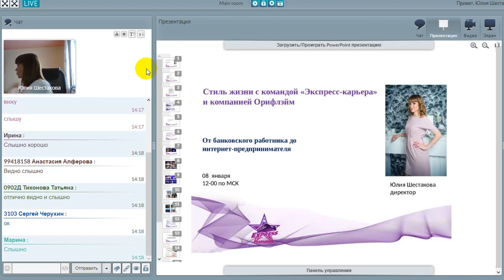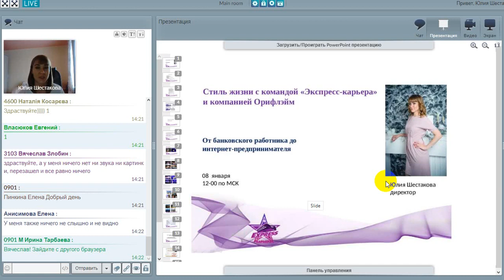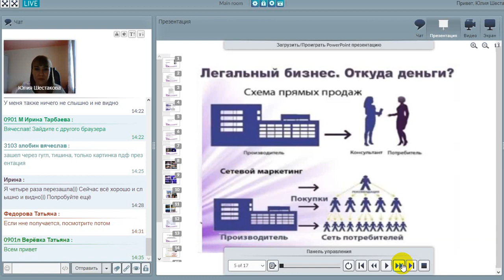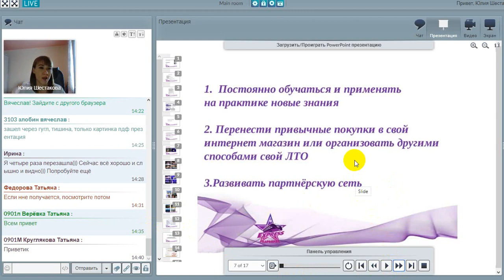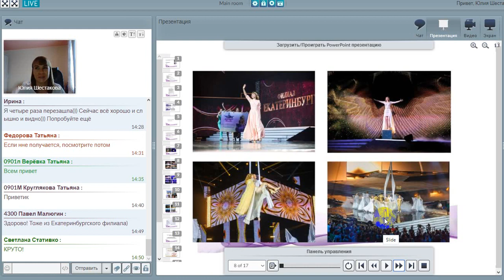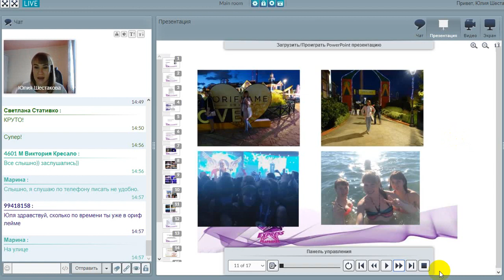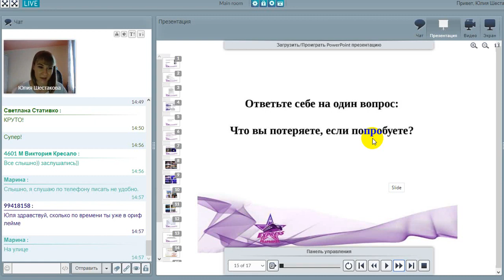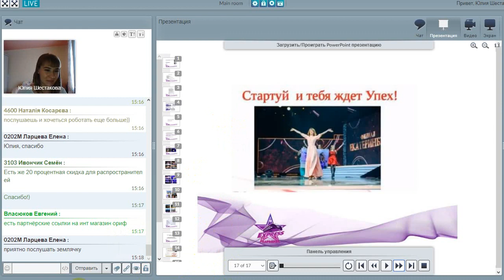Стиль жизни с ЭК Юлия Шестакова От банковского работника до ИП 080120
Вы можете исполнить все свои Мечты, изменить
Стиль Жизни, если поверите в себя,
будете иметь целеустремленность. Вы готовы?

Приглашаю Вас  в группы
1. ИМЕЯ ДОХОД ЧЕРЕЗ ИНЕТ, МЕНЯЕМ СТИЛЬ ЖИЗНИ...
ЗДЕСЬ ОТКРЫТЫЕ ВЕБИНАРЫ СТИЛЬ ЖИЗНИ, МОТИВАЦИИ

2.ПРОДУКЦИЯ НА ВСЕ СЛУЧАИ
 ВСЕ О ПРОДУКЦИИ, СОВЕТЫ  И ТАК ДАЛЕЕ